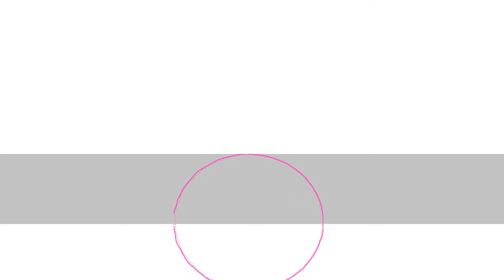06/02/2017 Actualidad deportiva